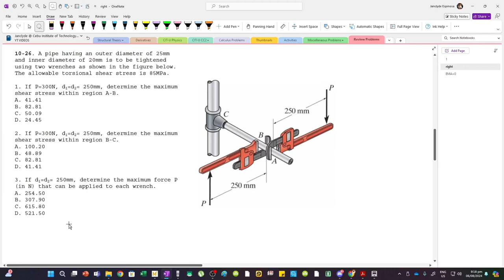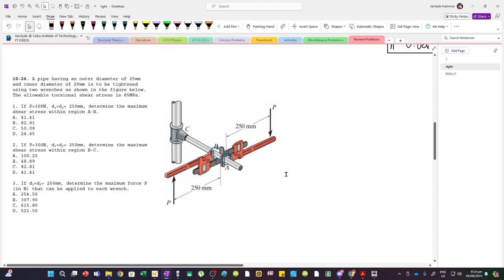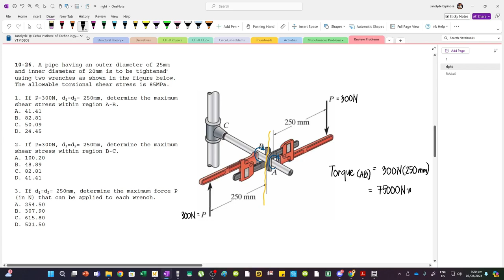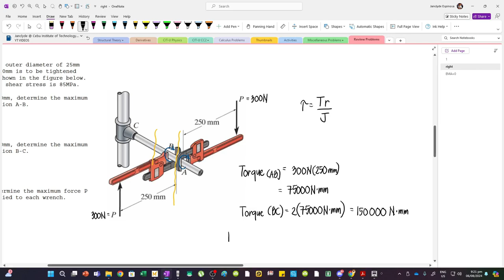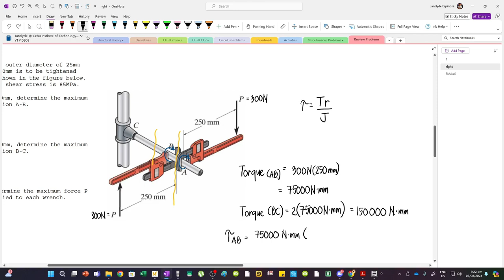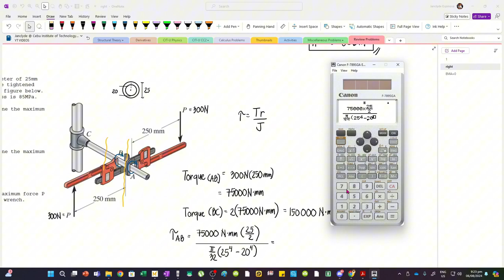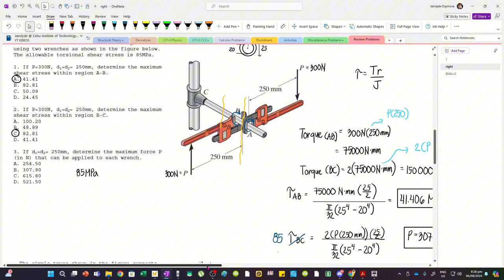Torsion in Hollow Shafts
A pipe having an outer diameter of 25mm and inner diameter of 20mm is to be tightened using two wrenches as shown in the figure below. The allowable torsional shear stress is 85MPa.

1. If P=300N, d1=d2= 250mm, determine the maximum shear stress within region A-B.
A. 41.41
B. 82.81
C. 50.09
D. 24.45

2. If P=300N, d1=d2= 250mm, determine the maximum shear stress within region B-C.
A. 100.20
B. 48.89
C. 82.81
D. 41.41

3. If d1=d2= 250mm, determine the maximum force P (in N) that can be applied to each wrench.
A. 254.50
B. 307.90
C. 615.80
D. 521.50